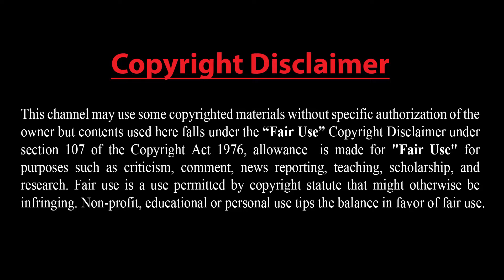বিশ্ব একাদশে খেলবেন না সাকিব, কারণ কী ?? আফ্রিদির ঘোষণা : আমি খেলবই !! কারা আছে বিশ্ব একাদশে একনজরে